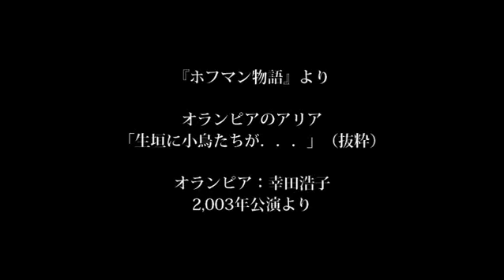オペラ「ホフマン物語」よりオランピアのアリア（幸田浩子）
「ホフマン物語」よりオランピアのアリア「生け垣に小鳥たちが．．．」
オランピア：幸田浩子
2003年公演より

2019/2020シーズン
オペラ「ホフマン物語」／ジャック・オッフェンバック
Les Contes d'Hoffmann / Jacques OFFENBACH
全5幕〈フランス語上演／日本語及び英語字幕付〉
オペラパレス
予定上演時間：約3時間40分（休憩含む）

指揮：マルコ・レトーニャ
演出・美術・照明：フィリップ・アルロー

ホフマン：レオナルド・カパルボ
ニクラウス／ミューズ：小林由佳
オランピア：安井陽子
アントニア：木下美穂子
ジュリエッタ：横山恵子
リンドルフ／コッペリウス／ミラクル博士／ダペルトゥット：カイル・ケテルセン
アンドレ／コシュニーユ／フランツ／ピティキナッチョ：青地英幸
ルーテル／クレスペル：大久保光哉
スパランツァーニ：晴 雅彦
シュレーミル：須藤慎吾
アントニアの母の声／ステッラ：谷口睦美

管弦楽：東京フィルハーモニー交響楽団
合唱：新国立劇場合唱団

◆チケットのお求めはこちら
ボックスオフィス　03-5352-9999

Trailer of "Les Contes d'Hoffmann" which will be staged at New National Theatre Tokyo between 19 April and 25 April 2020. Find more information at